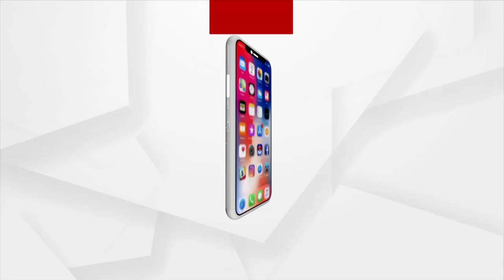Dhamnagar MLA Suryabanshi Suraj Congratulates ISRO Scientist For Chandrayaan-3's Success